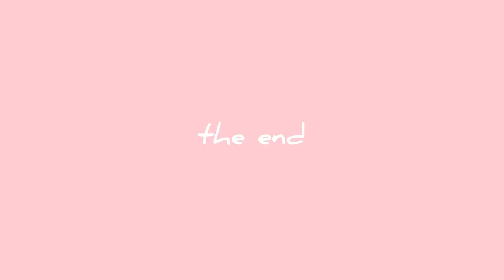taylor swift party + face masks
sadie’s little sister had a taylor swift birthday party so enjoy a few minutes of us screaming taylor songs